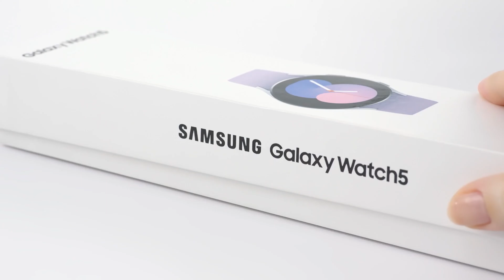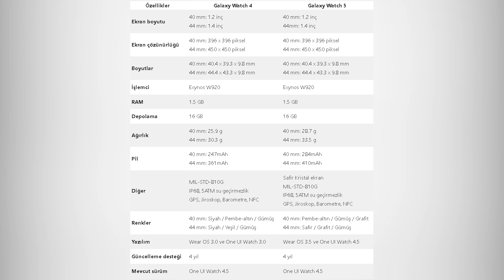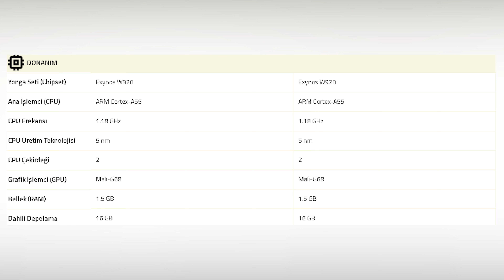Samsung Galaxy Watch 4 Classic'ten Galaxy Watch 5 veya Watch 5 Pro'ya Geçilir Mi?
Herkese Merhaba Dostlarım, Bu videomda Galaxy Watch 4 Classic Kullanıcısı olarak Galaxy Watch 5 veya Galaxy Watch 5 Pro modele geçilir mi ? diye yola çıkarak küçük bir değerlendirme yaptım. İyi seyirler.